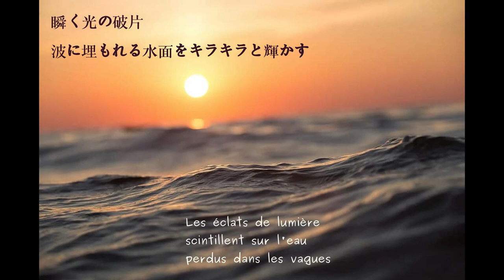Les haïkus d'Émilie "soir d'été"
Une série de "haïkus" écrits par Émilie Bouchet entre l'âge de 10 et 13 ans,
mis en musique par Éric Petit, illustrés par les Grillons Perchés.
Traduction en japonais de Aya Takaishi.
Photos de Nadine Léon et de Jipé.